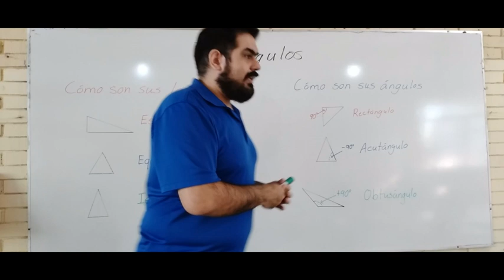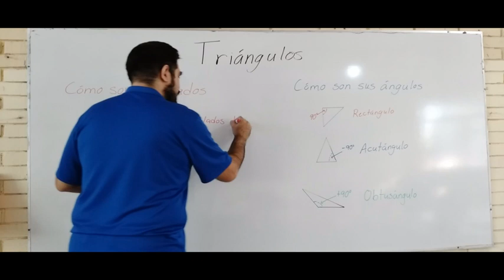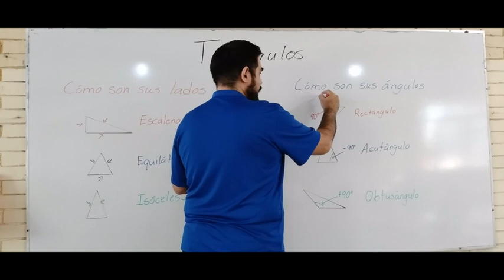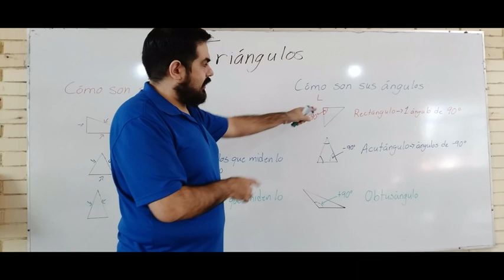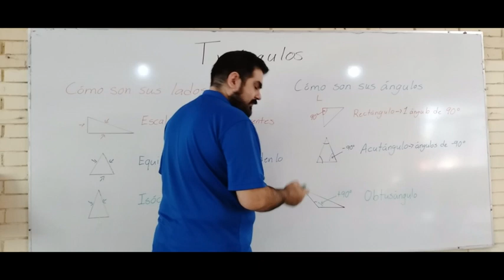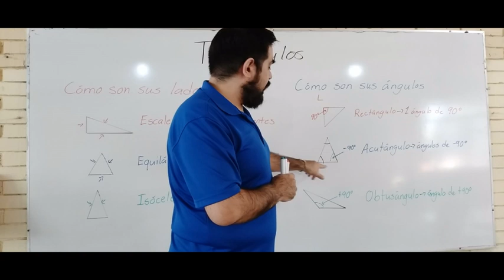¿Cómo se clasifican los triángulos? Te lo explico fácil.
Tema de matemáticas 4°, pero es útil para cualquiera 😁